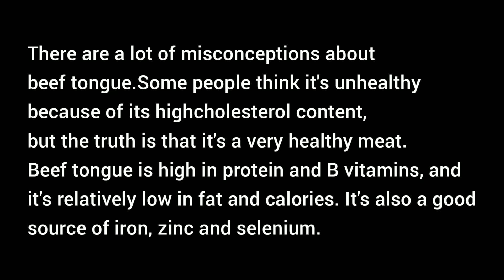Beef tongue roast | കരിനാക്ക് ഇത് ഒരു തവണയെങ്കിലും കഴിച്ച് നോക്കണം രുചി മറക്കില്ല | hijabi creations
hi viewer's
today's recipe is beef tongue roast
must try
There are a lot of misconceptions about beef tongue. Some people think it's unhealthy because of its high cholesterol content, but the truth is that it's a very healthy meat. Beef tongue is high in protein and B vitamins, and it's relatively low in fat and calories. It's also a good source of iron, zinc and selenium.

hope you all are enjoyed my video 😍